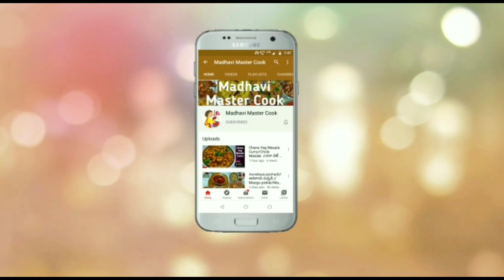Class-12|Baby frock cutting and stitching| Pleated baby frock in Telugu | Simple and easy in Telugu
Tailoring Classes | Learn easily from home
మీకు ఏమైనా సందేహాలు ఉన్నట్లైతే  comment ద్వారా అడగవచ్చు.